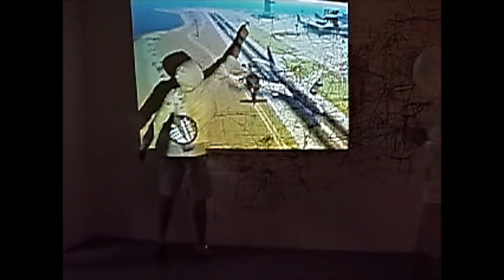Performance: Viewer Discretion Is Always Advised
THE BRENNAN BROTHERS PRESENT VIEWER DISCRETION IS ALWAYS ADVISED

This event was a 2-hour performance orchestrated by Joshua and Andrew Brennan in October of 2008 on the opening night of their two-person show at Fuller Projects in Bloomington, Indiana. They drew on the walls of a gallery with markers while playing an online game of GTA4 in front of a live audience. Gestrually tracing elements of the gameplay, they both created a fluid and dynamic abstract drawing which truly captured the intensity and movements of the controversial game.

FULLER PROJECTS,
Hope School of Fine Art
Indiana University
1201 E. 7th Street